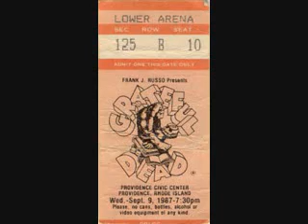Jack Straw 9-9-87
live from Providence Civic Center - Providence, RI 9-9-87

Interested in a show inbox me the show you want and your mailing address and ill send it to ya free of charge